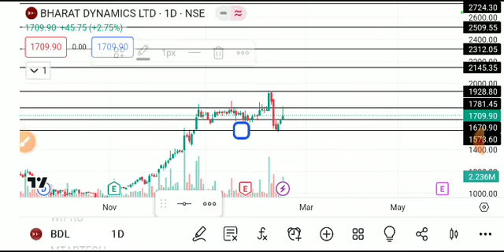BHARAT DYNAMICS SHARE LATEST NEWS TODAY,BHARAT DYNAMICS SHARE ANALYSIS,BHARAT DYNAMICS SHARE NEWS